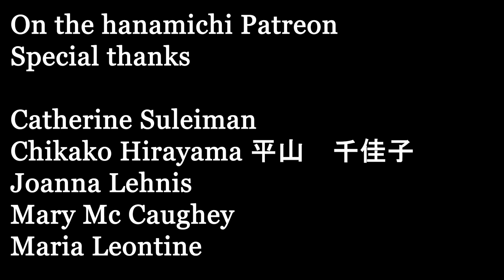Infernal instruments: On the Hanamichi Day 139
Thomas Adès: Dante, Pt. I "Inferno": IX. The Fortune-tellers—facing both ways
Los Angeles Philharmonic, Gustavo Dudamel

Catherine Suleiman
Chikako Hirayama 平山　千佳子
Joanna Lehnis
Mary Mc Caughey
Maria Leontine